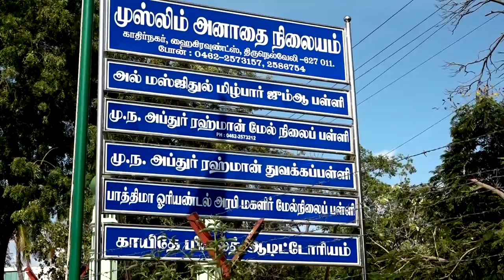வீரபாண்டிய கட்டபொம்மன் 221வது நினைவு தினத்தை முன்னிட்டு திருவுருவ சிலைக்கு மாலை பாளை திருநெல்வேலி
NAIDU KATTABOMMAN VEERA PANDIYA KATTABOMMAN KAYATHAR திருநெல்வேலி மாவட்டத்தில் பாளையங்கோட்டையில் வீரபாண்டிய கட்டபொம்மன் 221வது நினைவு தினத்தை முன்னிட்டு நெல்லை சந்திப்பு நாயுடு நல சங்க தலைவர் டாக்டர் நம்பிராஜன் துணைத்தலைவர் சங்கர ராமசுப்பு செயலாளர் சீநாபதி துணைச் செயலாளர் சின்னசாமி சதீஷ்குமார் ஆகியோர் வீரபாண்டிய கட்டபொம்மன் திருவுருவ சிலைக்கு மாலை அணிவித்து மரியாதை செய்தனர் மேலும் இதில் உறுப்பினர்கள் பலர் கலந்து கொண்டனர்